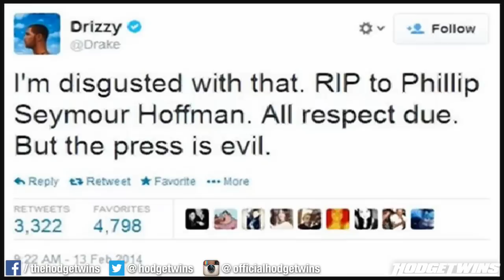Drake Is Pissed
Hodgetwins Bio:
Keith and Kevin Hodge the Hodgetwins are famously known for their comedic commentary on the following Youtube channels Hodgetwins, Twinmusleworkout, AskHodgetwins and fastingtwins. They have earned a respectable 2.8 million loyal subscribers and grossed over 450 million views over these channels. YouTube Inaugural YouTubeBLACK Event To Support Creators Of Color really changed our outlook and we would like to thank youtube for holding such an event.